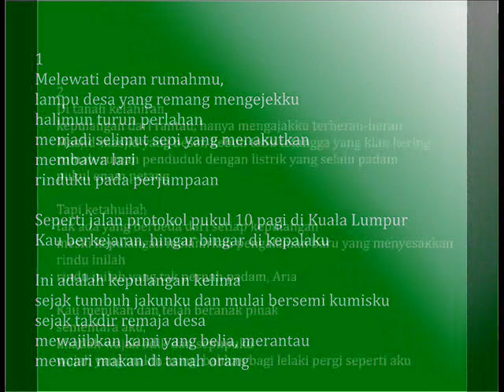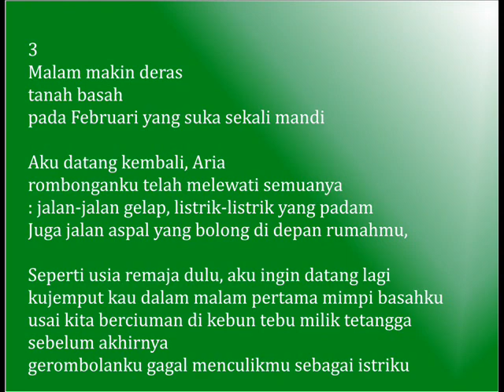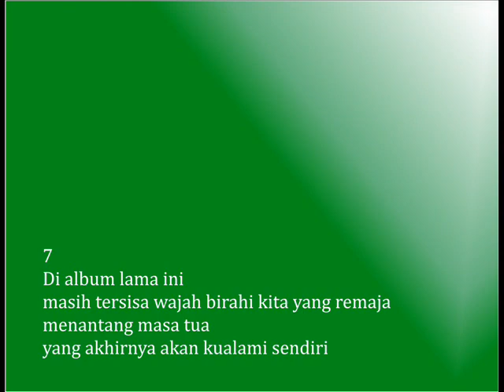Puisi Irwan Bajang "Kepulangan Kelima"